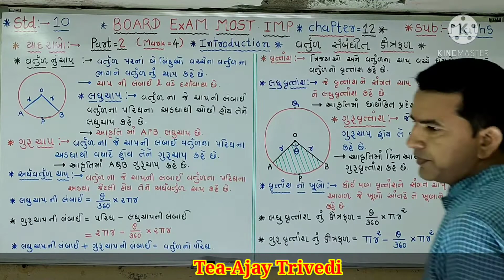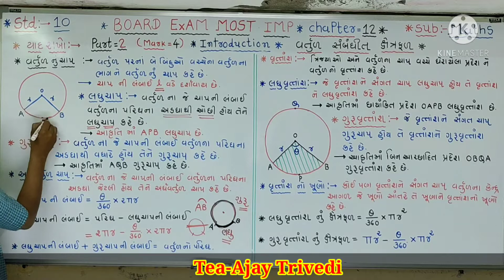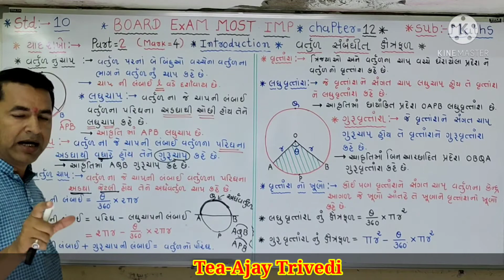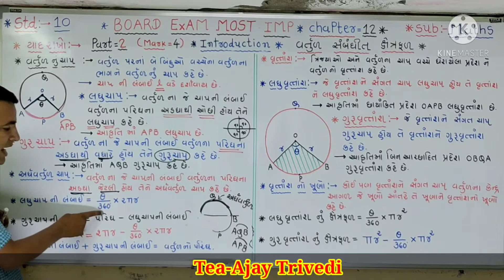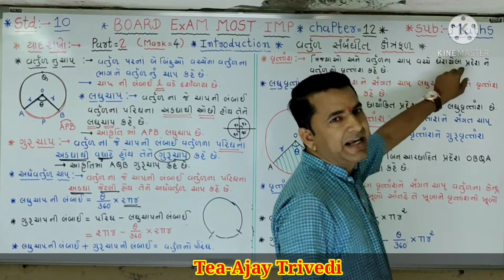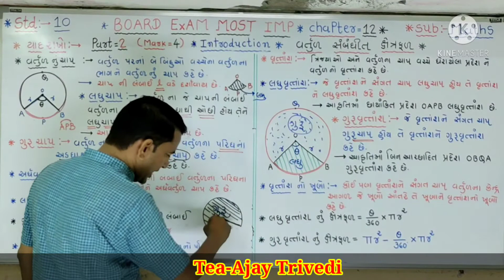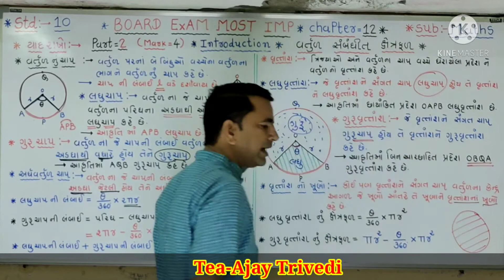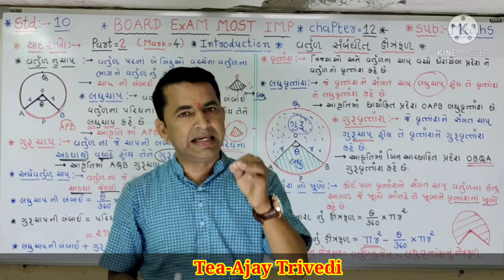std:-10.maths..chapter-12..part-2..introduction and formulas..